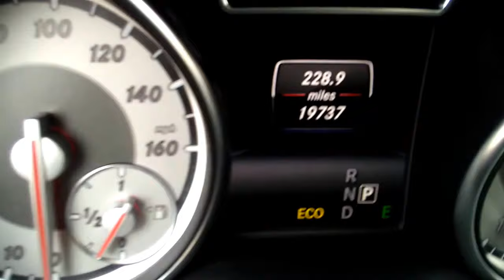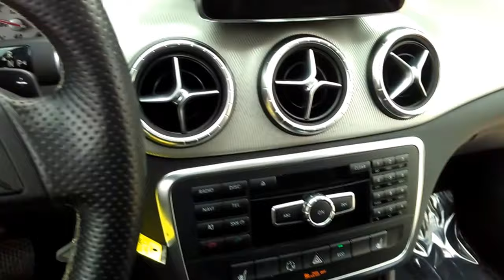2014 Mercedes Benz CLA 250 @ Rusty Wallis Honda en Espanol (214)723-4366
2014 Mercedes-Benz CLA 250     Era $26,995.  Ahora$24,625.
 4 Cyl - 2.0 L  TurboCharge   Automatic W/Paddle Shifters   FWD
 Mountain Gray Metallic/Black    19,723 Milas   Clean Car Fax
Rusty Wallis Honda has been serving the Dallas area for over 40 years and has the Highest Reviews for Customer Service and Customer Satisfaction on Dealer Rater and Google Reviews!
One Owner with Manual
CLA250, 4D Sedan, 2.0L I4 Turbocharged, 7-Speed Double-clutch, FWD, Mountain Gray Metallic, Black w/Leather Upholstery, Panoramic Sunroof/Moonroof, Leather Seats, Heated Seats, Polished Alloy Wheels, Clean History Report, Local Trade, Like New, Passed Dealer Inspection, Vehicle Detailed, and Recent Oil Change. 4-Wheel Disc Brakes, 8 Speakers, ABS brakes, Air Conditioning, AM/FM/CD Player, Brake assist, Dual front impact airbags, Dual front side impact airbags, Electronic Stability Control, Four wheel independent suspension, Fully automatic headlights, Heated door mirrors, Memory seat, Outside temperature display, Panic alarm, Panorama Sunroof, Power door mirrors, Power driver seat, Power passenger seat, Power windows, Premium audio system: COMAND, Rear fog lights, Remote keyless entry, Security system, Speed control, Speed-sensing steering, Steering wheel mounted audio controls, Tachometer, Telescoping steering wheel, Tilt steering wheel, Traction control, Trip computer, Turn signal indicator mirrors, and Weather band radio.

Mercedes-Benz has outdone itself with this terrific 2014 Mercedes-Benz CLA-Class. It just doesn't get any better at this price! When H2O starts showing up in the weather forecast, the FWD power delivery will help keep you in control of things.

8 Time Presidents Award winner,the most of any Metroplex Honda dealer.Customer service,integrity and character is where we proudly hang our hat. Stop in and give us the chance to impress. Remember, Every Honda purchased at Rusty Wallis Honda comes with a maintenance program that includes your first two oil changes free!